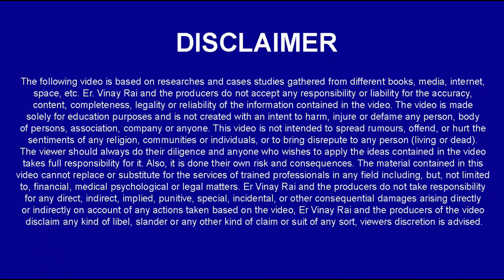Oak Grove का Application Form निकल चुका है जानिए कौनसी Date है ? |Apply For Crash Course |7419999228